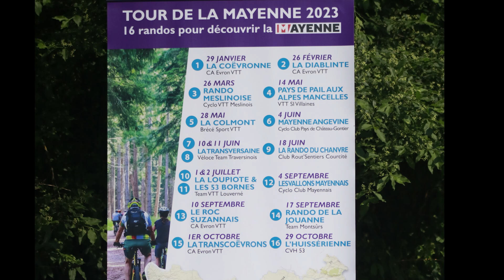VTT Randonnée Pays de Pail aux Alpes Mancelles 2023 tour Mayenne 2023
Le tour Mayenne VTT c'est 16 randonnée pour découvrir la Mayenne. La randonnée du Pays de Pail aux Alpes Mancelles est organisée par le club VTT S.I Villaines la Juhel. Elle est composée de 2 parcours qui vous permettent de découvrir les Alpes Mancelles avec des chemins ouverts spécialement ce jour là dans certaines forêts privée.